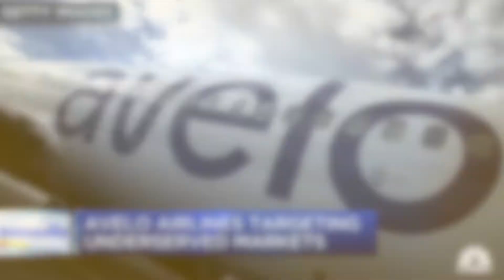America's NEW budget airline | Aviation News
In today's video, we go over the public unveiling of America's newest budget airline, "avelo" soon to commence operations on April the 28th.